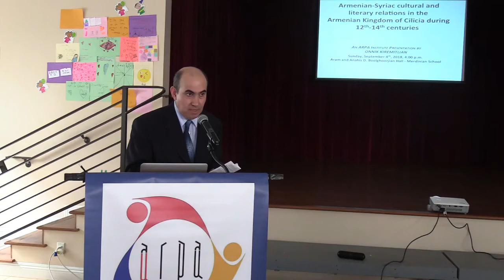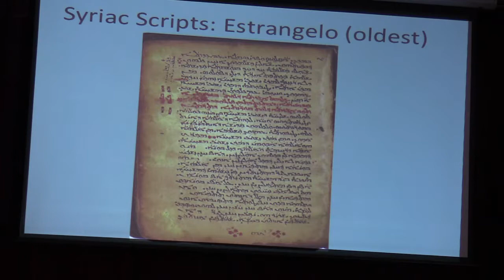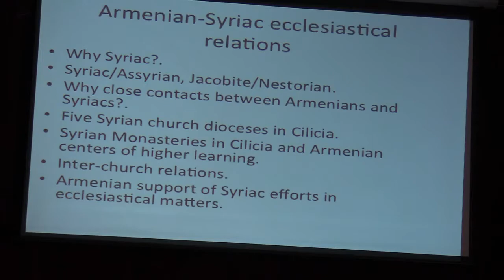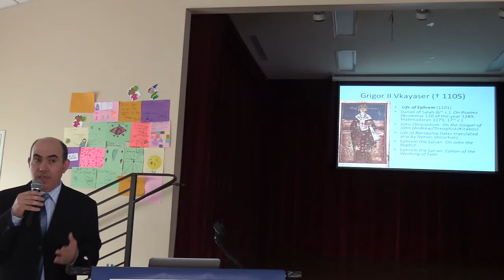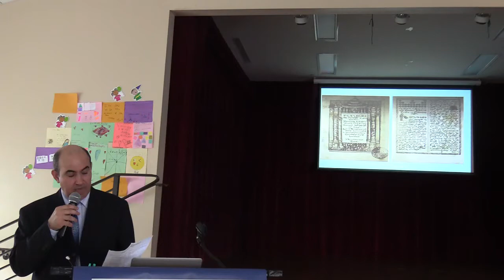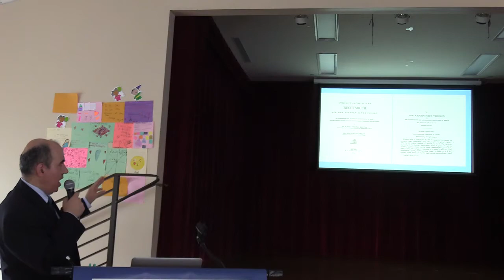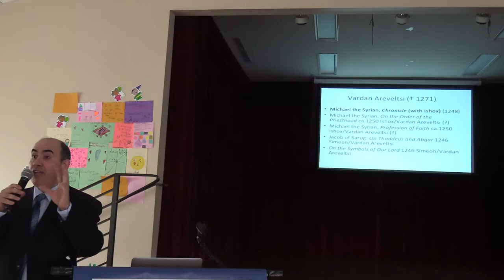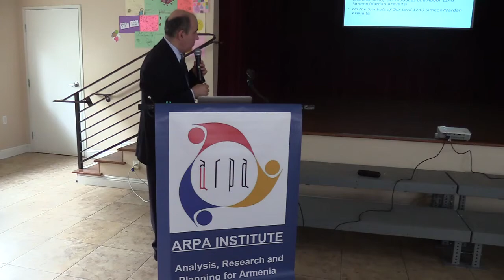Syriac & Cilicia ARPA Presentation 9218 Kiremitlian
Abstract: The large influx of Armenians into Cilicia due to the Seljuk-Turkic invasions of Greater Armenia, as well as the Byzantine political coercions during the second half of the 11th century put the Cilician Armenians in close ecclesiastical, literary and cultural contacts with the Syrians. The latter had a sizeable presence and numerous monasteries imbued with learning and ascetic lifestyle. The Syrians supported the Rubenid Armenian hegemony over Cilicia and its wresting from the domain of Byzantine influence. Close cultural and translation activities developed and flourished between these two churches. Notable figures in this period are Catholicos Gregory II the Martyrophile († 1105), Catholicos Nerses IV the Gracious († 1173) champion of Church unity, the erudite polyglot Nerses Lambronatsi († 1198), as well as the prolific scholar Vardan Areveltsi († 1271). Through independent and collaborative translation activities works of inestimable scientific, historical, literary, and theological value were put into circulation, the Syriac originals of some of which survive only in Armenian. Recent manuscript studies show that there are literary and theological works, such as those by Marutha of Tagrit that were most probably translated from Syriac into Armenian, part of which did not survive in Syriac. Important translation works, the scholars, their translation methods, their importance for the mediaeval world and relevance today will be presented. Syriac works translated into Armenian surpasses in volume and scope those of the Armenian “Golden Age” of the 5th-6th century literature.
Onnik Kiremitlian is from Beirut, Lebanon. He is a graduate of the Gevorkian Theological Seminary of Ejmiatsin, Armenia, and holds graduate and postgraduate degrees in Biblical Studies and Languages, Theology and Patristics from the London University in UK. He is currently a doctoral student in the Oriental Institute of the Catholic University of Louvain, Louvain-la-Neuve in ancient philology, languages and literatures, and is in the final phase of defending his doctoral thesis. The topic of his thesis is on the Armenian and Syriac works of the 7th century Syriac church father Marutha of Tagrit. His areas of interests are primarily in Armenian-Syriac literary, cultural, and ecclesiastical relations, and also mediaeval literature and theology of the Christian East (in the Syriac, Coptic, Arabic, and Ethiopic traditions), as well as Armenian Christianity.